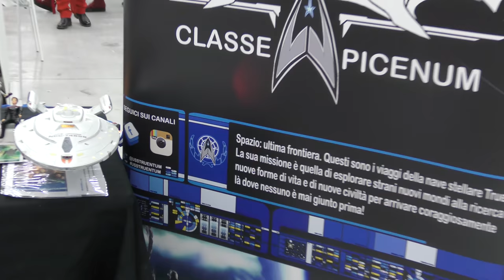Star Trek: Nave stellare Truentum: Fermo comics